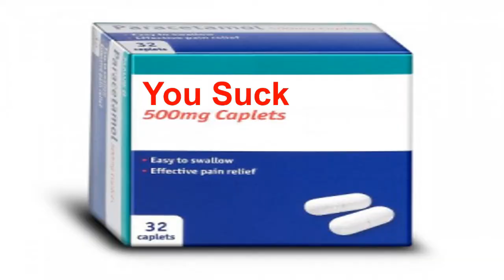Tekken's Bizarre Adventure